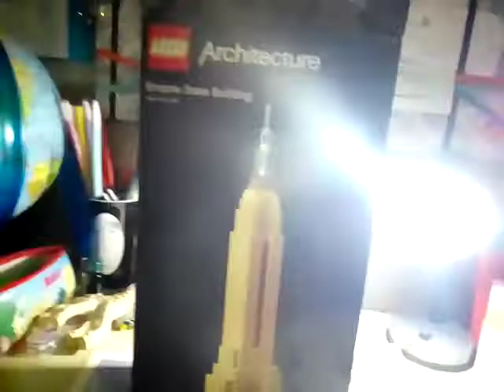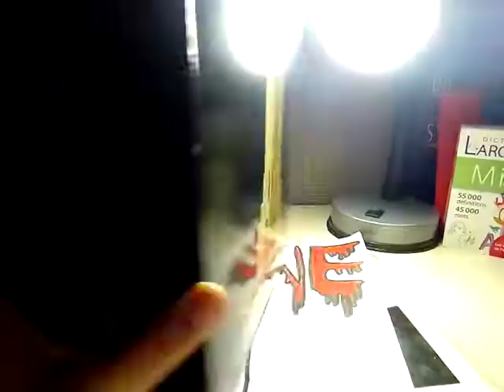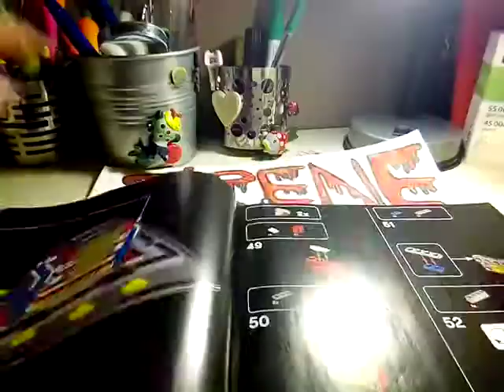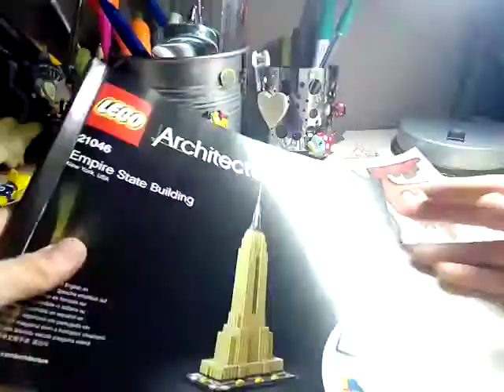un lego absolument INCROYABLE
Lego architecture (Enpire state building)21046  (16+) 1924 pièce .Généralement dans les magasins culturelles